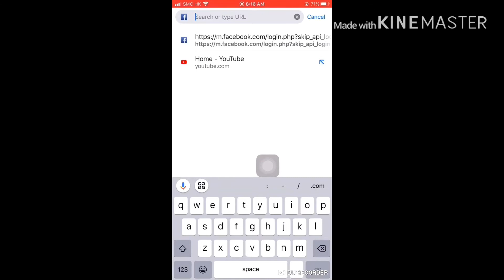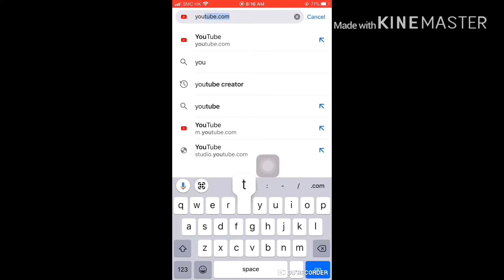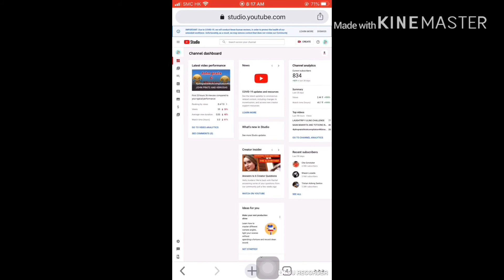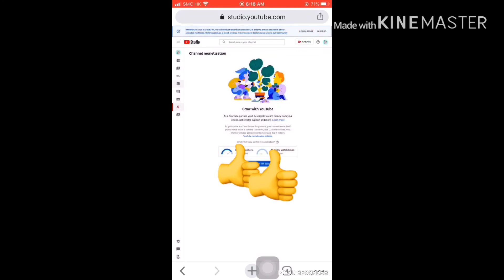PAANO MAKIKITA ANG WATCH OURS ?? GAMIT ANG CELLPHONE ?